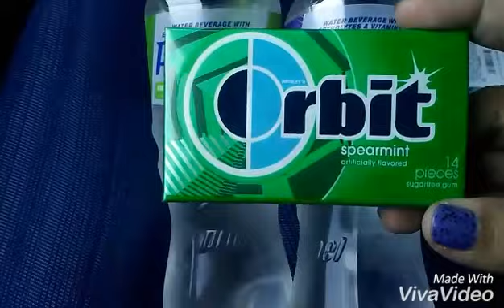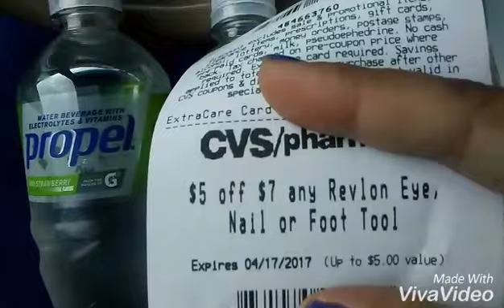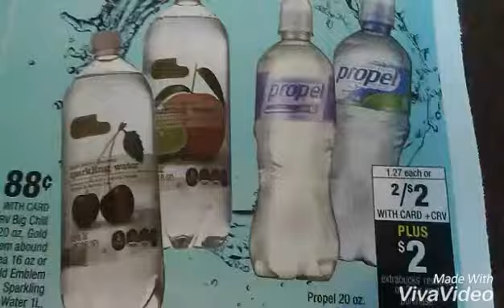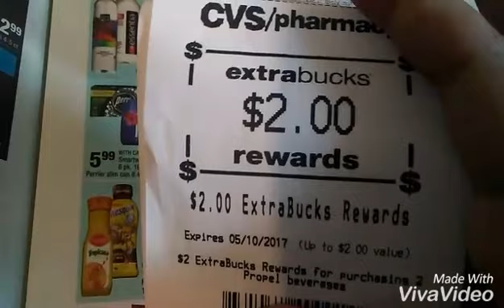Las cositas gratis de la semana en CVS... 4/9 - 4/15